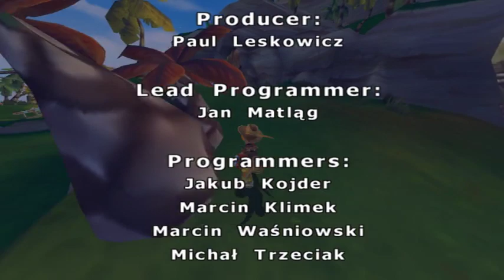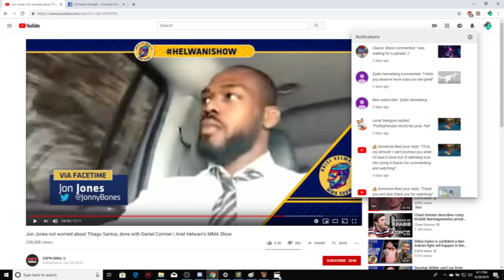kao 3 mystery of volcano island Full WR Pace (Unofficial) w/commentary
Thanks again to: for requesting the game
Directions are in the read me you need to find your kao file after you download it go to localization and replace the file with the same name as the one you get from the translation patch